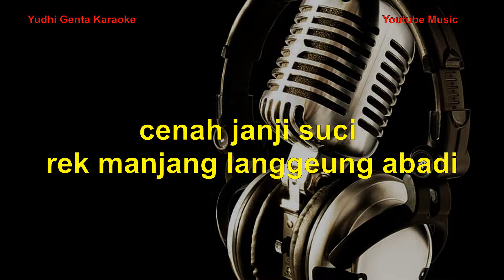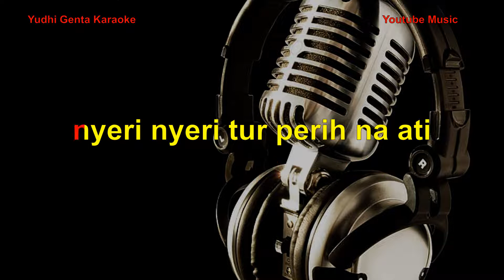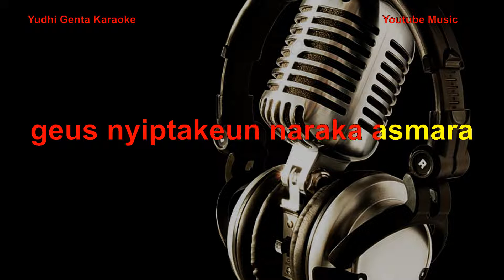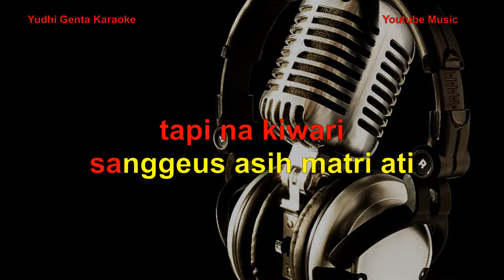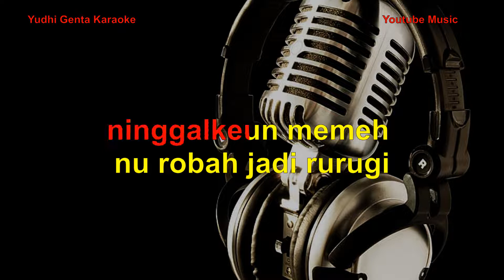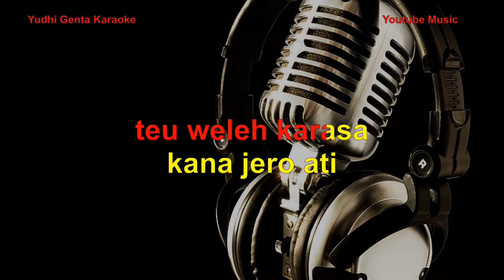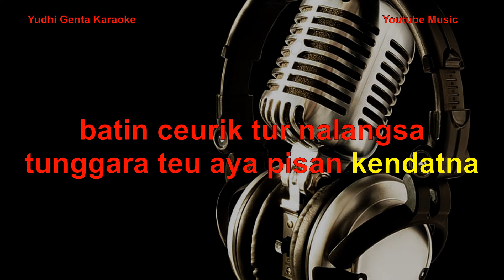NISTA (RYA FITRIA) KARAOKE versi koplo rampak Korg Pa600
Karaoke NISTA // Rya Fitria versi koplo rampak Korg Pa600

lihat juga yudhigentamusik menampilkan video cover lagu, ciptaan sendiri karya sendiri cukup menghibur untuk anda semua

kontak
Fb. Yudhi genta
IG. Yudhi choyoem
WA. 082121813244